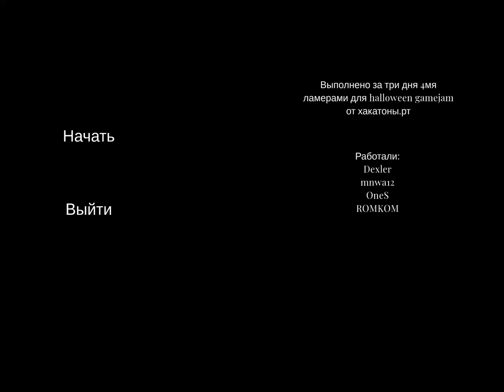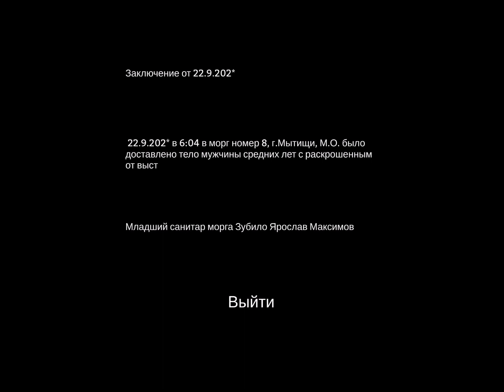Romscare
Authors Dexler, mnwa12